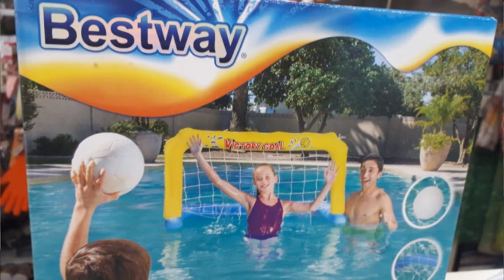Viviana Prina - Centro Hogar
Gran variedad de productos para regalar esta Navidad